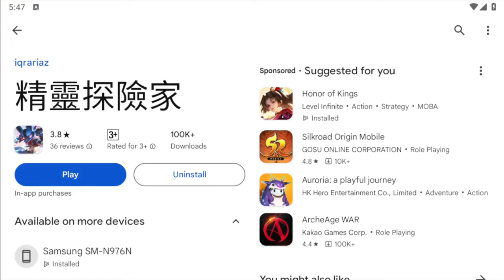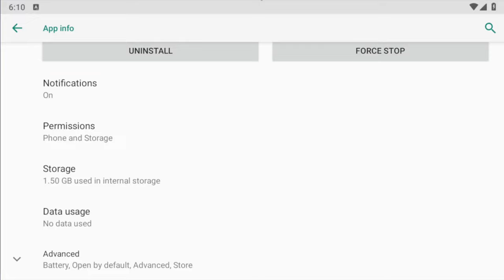ASLi MiRiP NiNTENDO SWiTCH, WAJiB COBA - 精靈探險家 ( elf explorer )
CODE REDEEM : pkq520, vip666, vip888, pokemon666, pokemon520, KSbgGq, fjjRRb , ​XUX0oY , Xpsmc9

"Elf Explorer" adalah game yang menggabungkan elemen eksplorasi, persahabatan, rumah, pelatihan, dan kompetisi, memungkinkan pemain merasakan berbagai kesenangan di dunia game yang kaya dan penuh warna.

Petualangan: Pemain dapat menjelajahi berbagai lokasi misterius, termasuk hutan purba, gunung suci, dan gua berbahaya. Selama petualangannya, pemain akan menghadapi berbagai tantangan dan teka-teki yang membutuhkan kebijaksanaan dan keterampilan untuk memecahkannya. Eksplorasi bukan hanya kesempatan untuk menemukan lokasi dan harta karun baru, tetapi juga untuk mendapatkan poin pengalaman dan hadiah yang meningkatkan kemampuan karakter Anda.

Persahabatan: Ada banyak karakter NPC dalam game yang dapat berinteraksi dengan pemain. Pemain dapat menjalin persahabatan dengan mereka, menerima tugas, dan berkomunikasi dengan mereka. Dengan berinteraksi dengan karakter lain, pemain dapat membuka plot baru, memperoleh informasi dan hadiah berguna, dan bahkan menjalin hubungan emosional yang mendalam.

Rumah: Pemain memiliki rumahnya sendiri yang dapat didekorasi dan ditata sesuai keinginannya. Rumah adalah ruang pribadi pemain tempat mereka dapat memajang harta karun dan elf berkilau, menanam tanaman, membiakkan hewan, dll. Pemain dapat mengundang teman untuk mengunjungi rumahnya dan menikmati kesenangan di rumah bersama.

Budidaya: Pemain dapat mengembangkan tim flash elf mereka sendiri. Dengan memberi makan, melatih, dan meningkatkan kemampuannya, pemain dapat membuat Shiny Elf menjadi lebih kuat. Flash elf yang berbeda memiliki karakteristik dan keterampilan yang berbeda, dan pemain dapat mengembangkan dan membentuk tim sesuai dengan strategi dan kebutuhan permainan mereka sendiri.

Kompetisi: Permainan ini menyediakan berbagai kompetisi dan aktivitas tantangan. Pemain dapat bersaing dengan pemain lain di PK untuk menguji kekuatan dan strategi tempur mereka. Selain itu, terdapat berbagai kompetisi dan papan peringkat di mana para pemain dapat bersaing untuk mendapatkan skor dan hadiah yang tinggi.